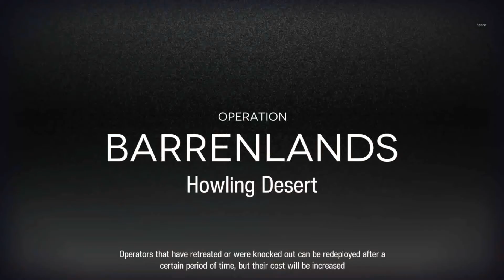[Ling RISK 8] CC#8: Dawnseeker Day 4 Feat. Mudrock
Ling E2 Lv60 Skill M1 Potential 1
Mudrock E2 Lv85 Skill2 M3 Potential 1
Perfumer E1 Lv40 Skill2 Lv7 Potential 1
May E1 Lv60 Skill2 Lv7 Potential 1
Hibiscus (healer) E1  Lv55 Skill lv7 Potential 5
Courier (vanguard block 2) E1Lv70 Skill2 lv7 Potential 6
Myrtle (vanguard flag)E1Lv30 Skill1 lv7 Potential 1